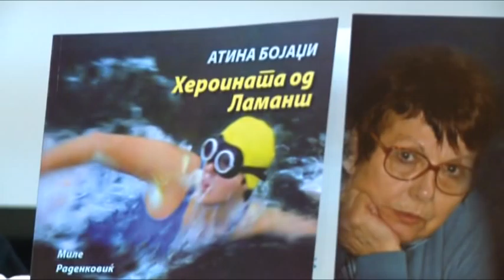Промоција на монографијата за Атина Бојаџи - 27.12.2011